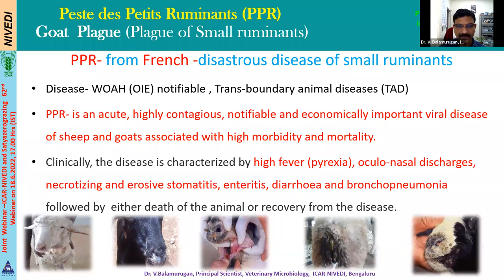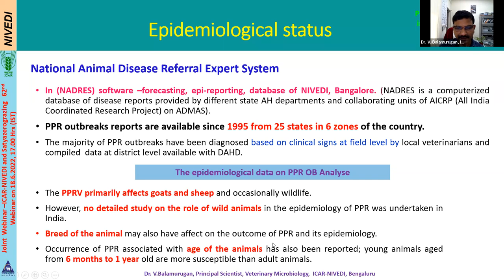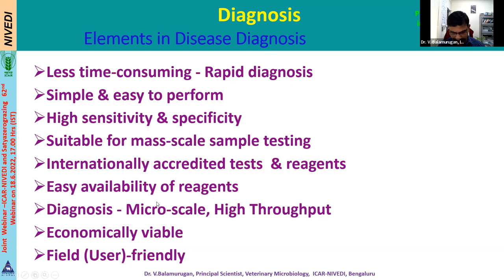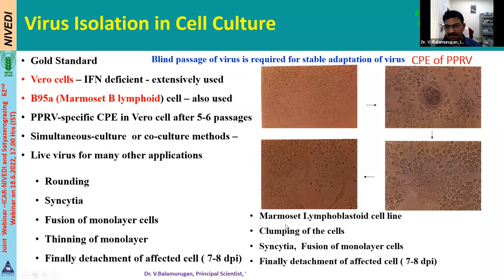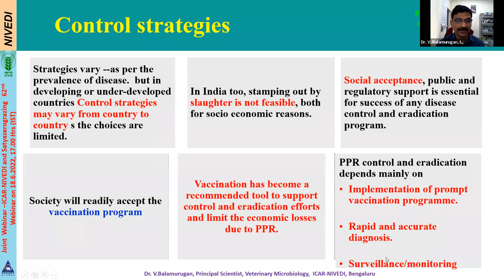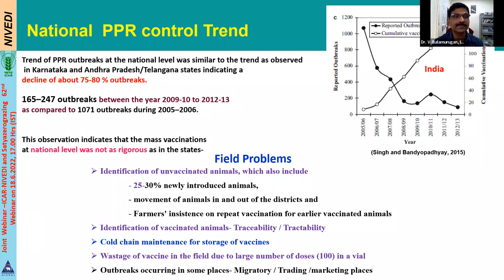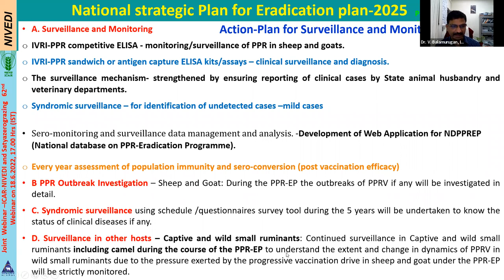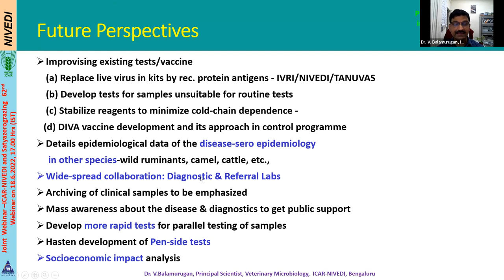PPR in Sheep & Goats